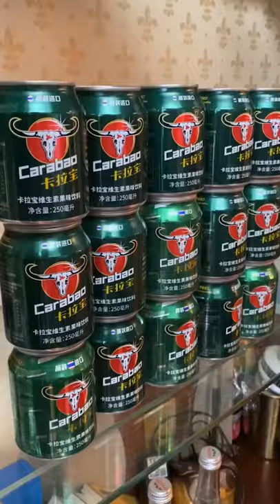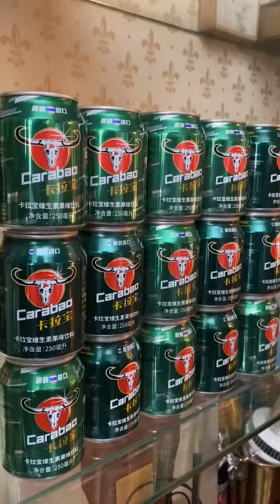mUKBANG aSMR: Eating Show (snake fish, sausage, cow stomach, cow feet) الأكل تظهر 饮食秀 #65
What is Fast Eating?
Fast Eating Mukbang is when someone eats a lot of food with super fast speed and short amount of time. They race to finish their food on a food tray like it is a food challenge.   In the competitive eating world,  shorter eating contests called sprints rely on eating fast.  Longer contest over 8 minutes long are marathons which rely on stomach capacity and your eating speed.

빠른 식사 란 무엇입니까?
빠른 식사 먹방은 누군가가 매우 빠른 속도와 짧은 시간으로 많은 음식을 먹을 때입니다. 그들은 음식에 도전하는 것처럼 음식 트레이에서 음식을 완성하기 위해 경쟁합니다. 경쟁적인 식생활 세계에서 스프린트 (Sprint)라고 불리는 짧은 식습관은 빨리 먹는 것에 의존합니다. 8 분 이상 지속되는 더 긴 경연 대회는 위 용량과 식사 속도에 의존하는 마라톤입니다.

묵방이란?

ファーストイーティングとは何ですか？
Fast Eating Mukbangは、誰かが超高速で短時間でたくさんの食べ物を食べるときです。彼らは、それが食物挑戦であるように、食物トレーの上で彼らの食物を仕上げるために競争します。競争の激しい食事の世界では、スプリントと呼ばれる短い食事コンテストは、速く食べることに依存しています。 8分以上の長いコンテストは、胃の容量とあなたの食べる速度に依存するマラソンです。